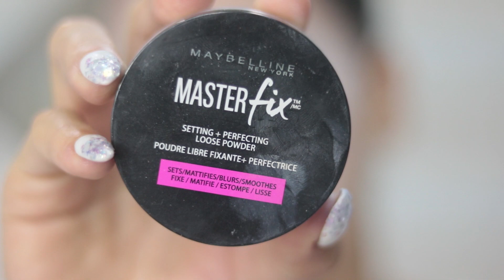Cadılar Bayramı Lightning Queen Makyajı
Haaayyyy👋 Cadılar bayramı için bildiğimiz karaktelerin dışında bir karakter seçtim ve size yarattığım "Lightning Queen" karakterinin makyajını hazırladım😊 Umarım keyifle izlersiniz, iyi seyirler🤗

KULLANDIĞIM ÜRÜNLER:
VS Pro Airbrush FX Perfecting Primer
Maybelline Master Strobing Liquid
Sephora High Coverage Concealer
Maybelline Masterfix Setting Perfecting Loose Powder
Maybelline Color Tattoo 45 İnfinite White
Essence Eyeshadow 06
Maybelline  Colorshow Black
Essence Lash & Brow Gel Mascara
Note Ultra Black Dipliner
Mumuso Eye Liner 02
NYX White Liquid Liner
Kiko İntense Colour 01
Revolution Pro Supreme Highlighter- Ice
Lancôme Juicy Wear Seal & Shine Lip Top Coat

Fırçalar için de link bırakıyorum ( Bu fırçaları neredeyse bir senedir kullanıyorum. Fiyat performans açısından gayet güzel fırçalar😊)

Takipte kalın...😊

📽 Canon 750D gövde, 18-55mm lens kullandığım doğrudur! 😋

HOŞÇAKALIN👋

2019' u bir yeni yıl klasiği olan kırmızı rujlu makyaj videosuyla geride bırakıyorum. Tabii biraz farklılıklar eklemedim değil😊 Metalik eyeliner' la match ettiğim üçüncü ve bu yılın son Yılbaşı Makyaj Look'unu umarım seversiniz😊 Ayrıca kırılan pudra yapıda makyaj ürünlerinizi kurtarmanız için bir ipucu verdim😉 Çok güzel bir yılı karşılıyor olmak dileğiyle,  herkese iyi yıllar🤗

KULLANDIĞIM ÜRÜNLER:
Diadermine Expert Active Glow Aydınlatıcı Serum
Rimmel London Primer Fix and Protect
Rimmel London Insta Fix&Go 2 In 1 Primer&Setting Spray
Blistex Kuruyan ve Çatlayan Dudaklara Yoğun Bakım Gkf 15 Medplus Stick Spf15
NYX Professional Makeup Fondöten Stay Matte But Not Flat Liquid Foundation
NYX Professional Makeup Born To Glow Liquid Illuminator Sunbeam
NYX Cosmetics Can't Stop Won't Stop Contour Concealer - Natural
Makeup Revolution Matte Base Powder
Makeup Revolution Ultra Sculpt and Contour Kit Ultra Light/Medium C04
The Balm APPETIT Far Paleti
Mumuso Göz Kalemi 03
Golden Rose Dream Eyes Eyeliner 426
ABSOLUTE Pure Metal Veil Fluid Eyeshadow - Copper Glitz
Flormar Precious Curl Mascara Carbon Black
Rival de Loop Young “Shades of Marble” Matt and Long Lasting Lipliner 01 (Limited Edition)
Pastel Day Long Lipcolor Kissproof Ruj No:09

Takipte kalın...😊

HOŞÇAKALIN👋